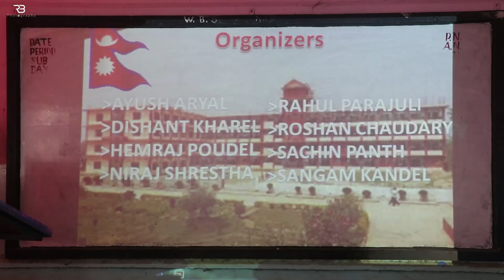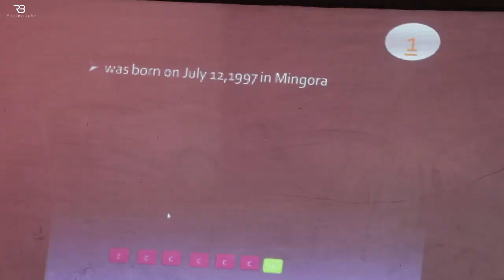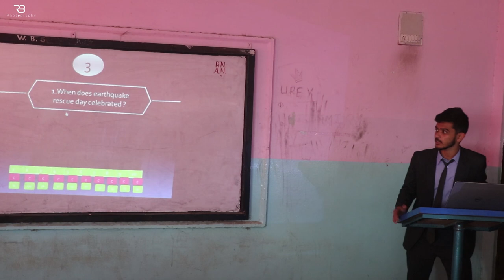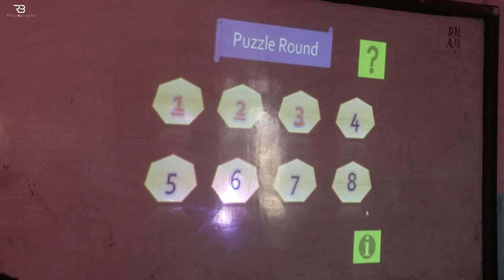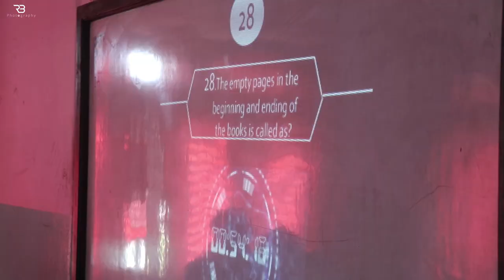Paramount Interactive Quiz -2075/11/13